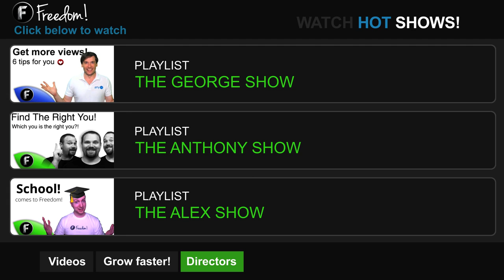★ What is ONE really? - Erik Answers!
Apply to get interviewed on Freedom! Central ➜

▼ Links

▼ Heartbeat

▼ Freedom!

▼ Music